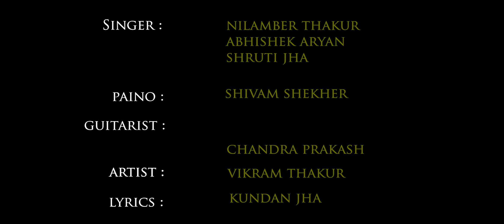मनोरथ [मैथिली छठ गीत] || 𝐌𝐀𝐍𝐎𝐑𝐀𝐓𝐇 [𝐀 𝐌𝐀𝐈𝐓𝐇𝐈𝐋𝐈 𝐂𝐇𝐀𝐓𝐇 𝐒𝐎𝐍𝐆. || 𝐆𝐫𝐞𝐞𝐧 𝐋𝐞𝐚𝐟 𝐌𝐮𝐬𝐢𝐜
SONG: मनोरथ | MANORATH
Green Leaf Music is Presenting it's 3rd Original Composition.
We Attempt to Create Something Different Kind of Music in Maithili Language.

FEMALE SINGER : SHRUTI JHA
MALE SINGER : NILAMBER THAKUR, ABHISHEK GAMI AND CHANDRA PRAKASH.
LYRICS : KUNDAN
GUITAR : CHANDRA PRAKASH
PIANO : SHIVAM SHEKHAR
ACTING : VIKRAM THAKUR
THUMBNAIL : KARTIK SHARMA

Video Credits:-
CAST & EDITING : SHLOKA MISHRA

Audio Credits:-
RECORDING & MIXING/MASTERING : VISHAL BABU JHA

MUSIC LABEL : GREEN LEAF MUSIC
LEGALS & COPYRIGHT : (GREEN LEAF MUSIC) - NILAMBER THAKUR

Thanks to Dear YouTube Family for Supporting US ❤